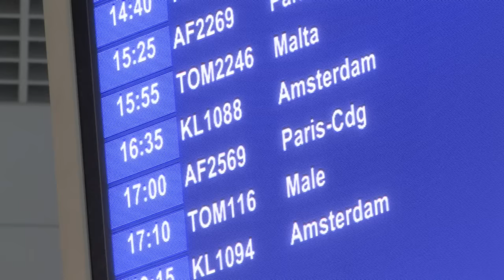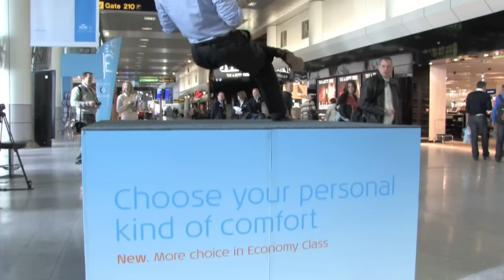KLM Economy Comfort Product with Ramana at Manchester Airport T2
KLM Launch their new Economy Comfort product at Manchester Airport T2 with Ramana on the 16th February